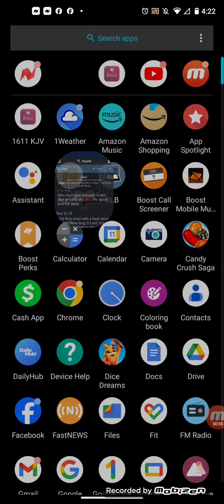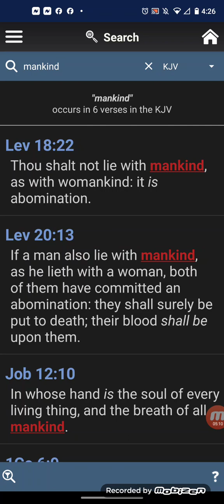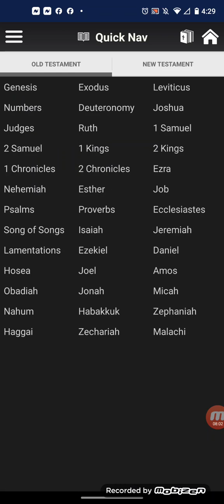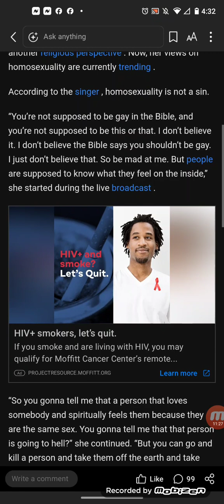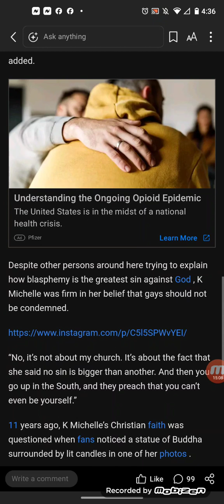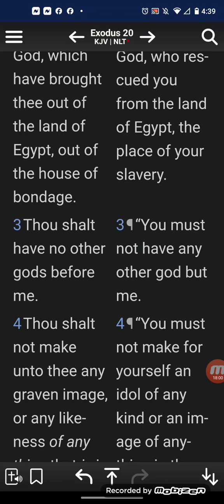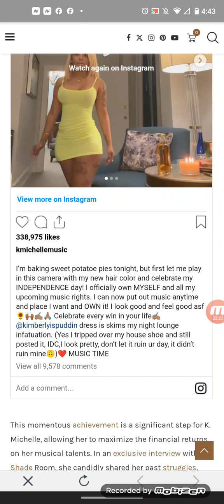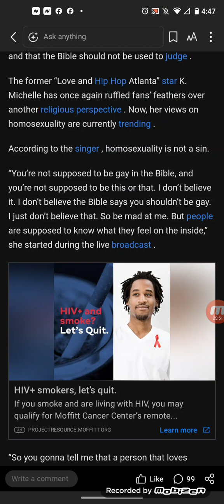K Michelle Doesn’t Believe The Bible’s Message On Homosexuality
So you gonna tell me that a person that loves somebody and spiritually feels them because they are the same sex. You gonna tell me that that person is going to hell?” she continued. “But you can go and kill a person and take them off the earth and take them from their family and everything.”

K. Michelle expressed her frustration with how churches have ‘demonized’ homosexuality while other sins she considers ‘grave’ receive more leniency.